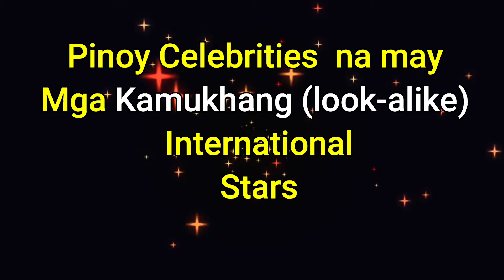65 PINOY CELEBS: KAMUKHA NG INTERNATIONAL STARS? ALAMIN!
Cogs' FYI brings you 65 stars  that look like some international  stars. Explore this video to agree or disagree.